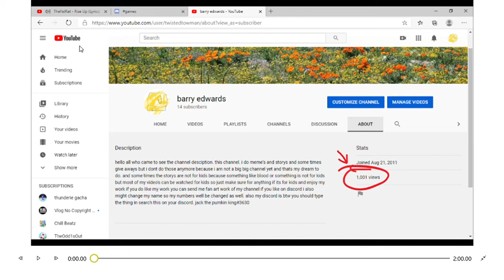(Stuff + kissing my ocs + 1,018 VIEWS)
enjoy also i want to say thanks to vlog no copyright music i wont get copyrighted so go check out their channel too. also thank you he/her for subscribing it really helps if you would like to be added to my video i can do that.